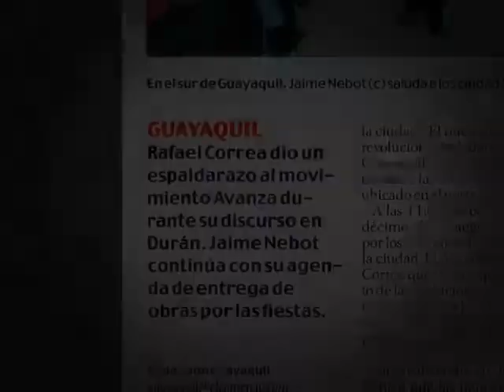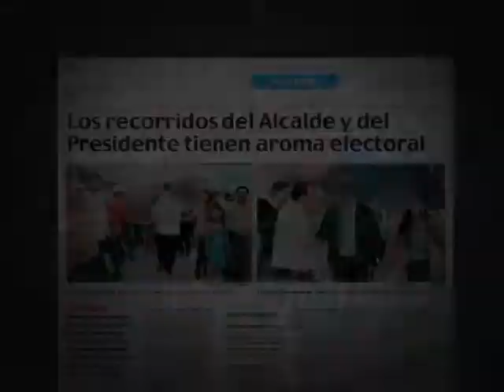El Comercio y obras en campaña política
Diario El Comercio aseguró que los recorridos de Augusto Barrera, junto al Presidente de la República, tienen aroma electoral. No es el único. Jaime Nebot, alcalde de Guayaquil, continúa con su agenda de entrega de obras. La Revolución Ciudadana desde su llegada entrega todos los días obras y en todos los rincones de la patria.